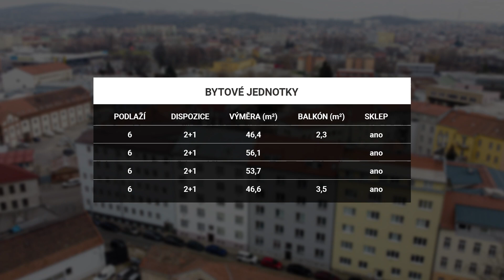Prodáno - Prodej čtyř nových bytů 2+1, Brno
K prodeji výborná investiční příležitost v blízkosti centra Brna ve skvěle se rozvíjející lokalitě na ulici Špitálka. Jedná se o soubor čtyř nově vybudovaných podkrovních mezonetů o dispozici 2+1. Plánovaná kolaudace jednotek proběhne v dubnu 2023.
Moderně řešené nízkoenergetické bytové jednotky disponují obývacím pokojem, kuchyní, úžasnou koupelnou s WC a ložnicí v horním patře. Každý byt má klimatizaci a je vybaven moderní kuchyňskou linkou se spotřebiči a videotelefonem. Vytápění bytů je řešeno ústředním topením. Připraveny budou k okamžitému pronájmu. Součástí každého bytu je sklepní kóje v suterénu. Dvě jednotky disponují vlastním balkónem. Výhodou je i za domem se nacházející společná zahrada s možností posezení a relaxace.
Předpokládaný měsíční výnos z pronájmů bytových jednotek je bez energií 60.000 – 64.000 Kč (4x 15.000 – 16.000 Kč).
Bytový dům prošel v letech 2021–2022 rozsáhlou rekonstrukcí, střecha včetně krytiny a izolace, nová plynová kotelna, elektrorozvody, přípojka kanalizace, stupačky, nově byl vybudován prosklený výtah a zateplení celého domu. Bytový dům je v energetické třídě B – velmi úsporná s maximální úsporou energie.
Nachází se ve velmi atraktivní lokalitě v Brně Zábrdovicích. V docházkové vzdálenosti veškerá občanská vybavenost. V dosahu pár minut pěší chůze najdete vše potřebné – ZŠ, MŠ, MHD, supermarkety, restaurace, divadla, zdravotnické zařízení apod.
Tato nemovitost je vyloženě vhodná pro investora, který ví, jak využít tuto lukrativní lokalitu! Možnost odpočtu DPH. Bezproblémové financování hypotečním úvěrem.